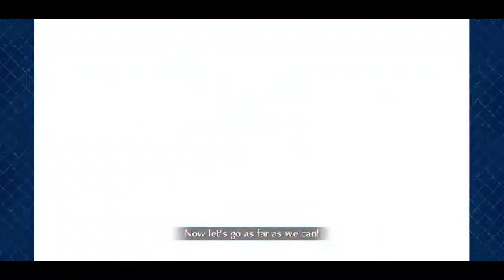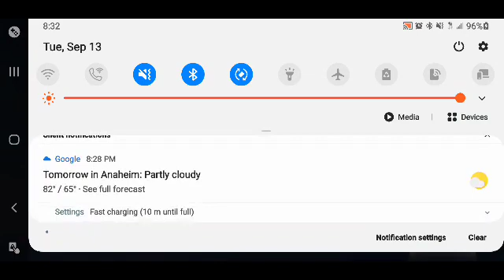FGO Olympus Lostbelt Playthrough Part 20: Lady Demeter is a broken record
Seriously, is that all you can say?